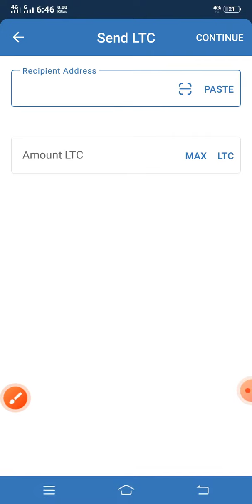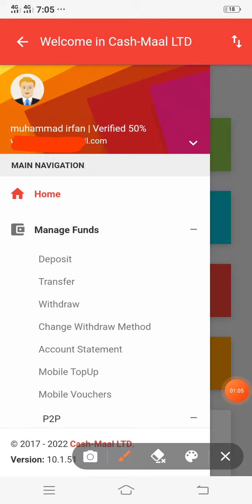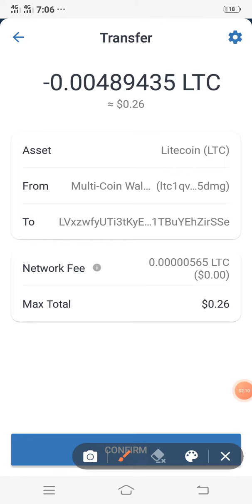how to transfer funds from trust wallet to cashmaal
in this video we will discuss how to transfer funds from trust wallet to cashmaal